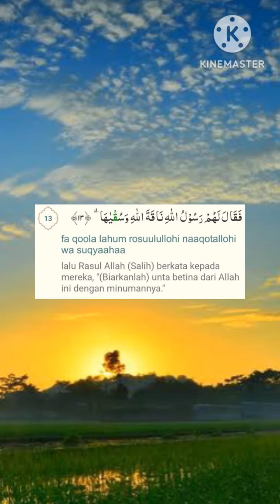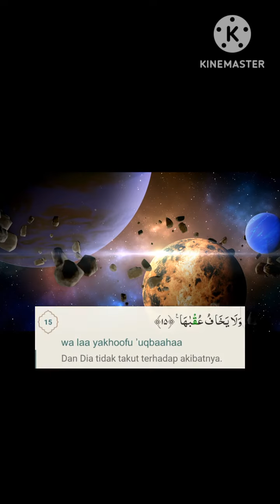Renungan ALAM Semesta